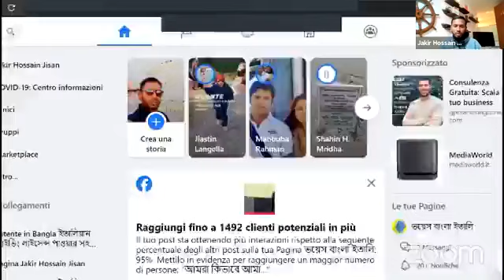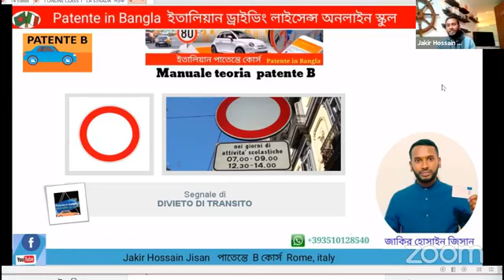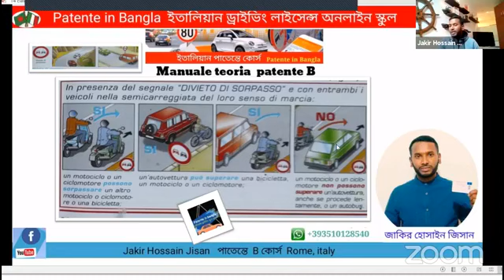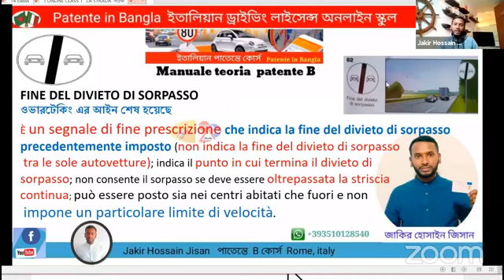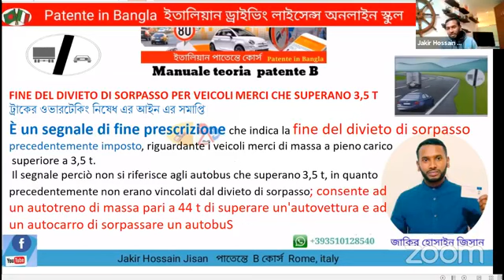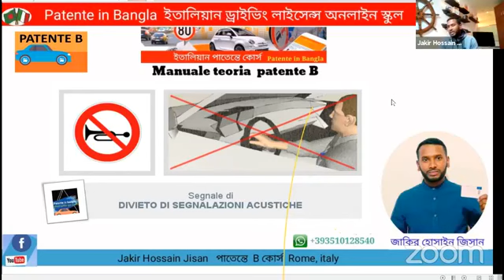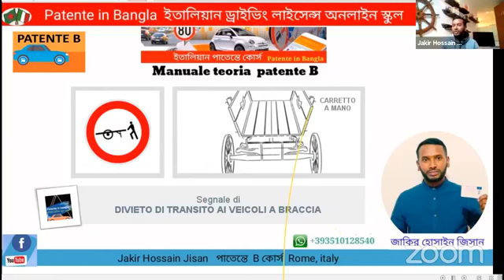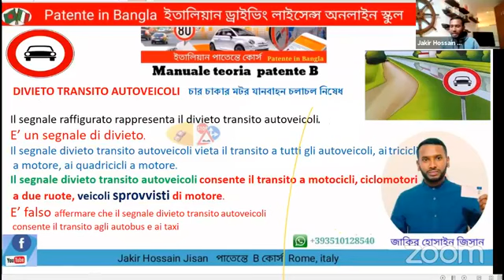Segnali di divieto live class patente in Bangla jakir hossain jisan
Patente in bangla  live class  on Facebook  YouTube   capitolo 4  segnali di divieto

Mobile  Application 🔽  🚗🚗🚗🚗🚗🚘🚘
WEBpatente A e B*

Hello dear friends.Thanks for Watching my new videos.It is an educational channel.I want to make all  my Videos for good education.If you like my Videos you can make Comment and share  With your Friends.  Please support  me for my good work.

For more Contact  links
Thanks for Visiting  my Channel
Special  thanks 😍😍